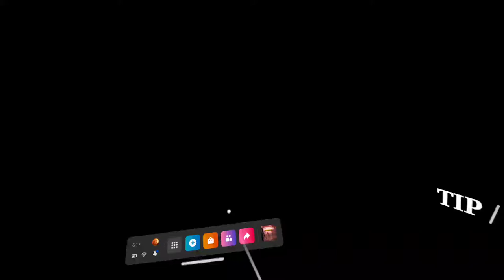TWD Saints & Sinners Pt. 3